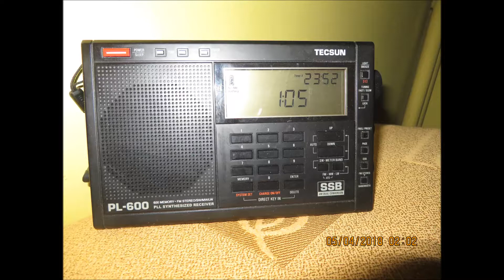ΚΑΖΑΝΤΖΙΔΗΣ ΣΤΕΛΙΟΣ - Απ τον πόνο θα πεθάνω 1961 Στιχοι Βίρβος Κώστας και σύνθεση Καζαντζίδης Στέλ.